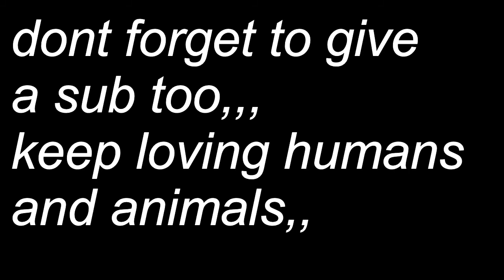How I cook v.s my mom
hey this video is a bit late coz of my exams but here it is how my mom cooks vs i. KILL THE LIKE BUTON IF U ENJOYED AND SHARE IF U LOVED AND SUBSCRIBE IF U WERE ABLE TO COMPARE ,,,,,